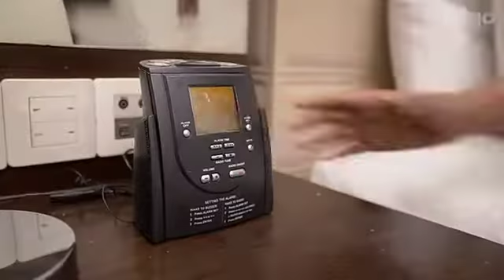Funny - Items you can take from Hotel room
After a family caught in Bali, Indonesia. This video helps for travellers to see what they can take from hotel.